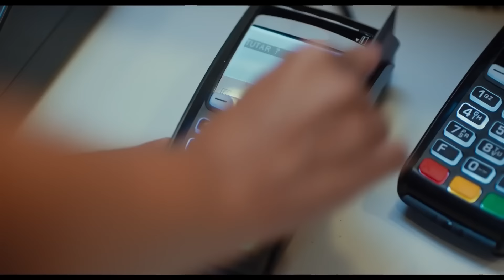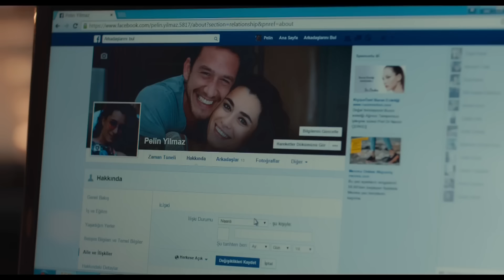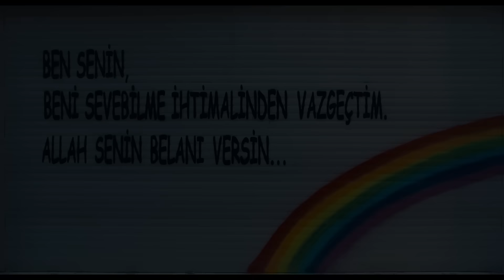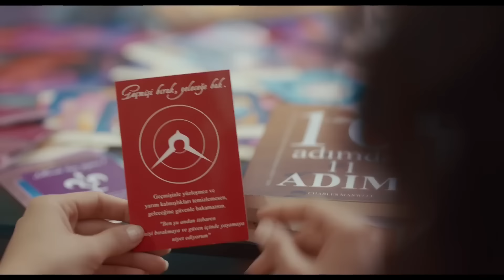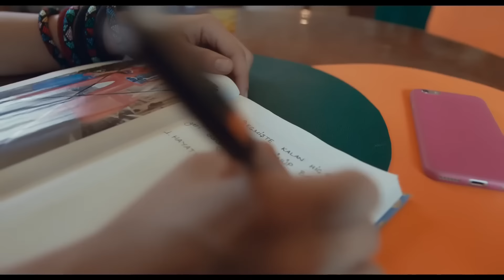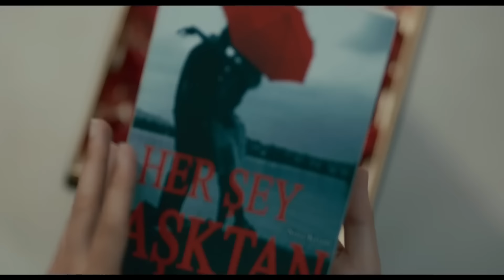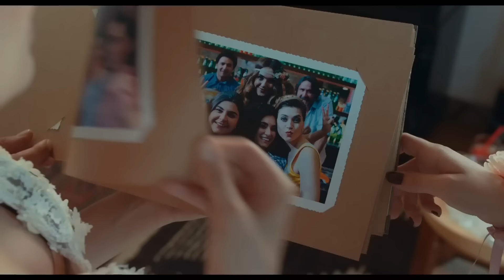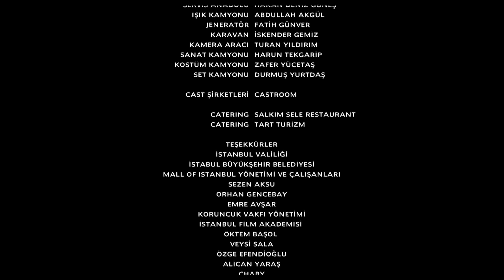Her şey Aşktan | Hande Doğandemir - Şükrü Özyıldız FULL HD Yerli Komedi Filmi İzle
Pelin, bir mağazada kasiyer ve reyon görevlisi olarak çalışan ve evlilik arifesindeki genç bir kadındır. 3 yıldır beraber olduğu sevgilisi İlker'i hayatının aşkı olarak görmektedir ve çok masrafa girmesne rağmen yoğun bir evlilik hazırlığının ortasındadır. Tüm bu koşturmaca içerisinde niikaha sadece 10 gün kala İlker'i beraber yaşayacakları evde bir kadınla basar. Aldatılmış olmayı hiçbir şekilde gururuna yediremeyen genç kadın, İlker'in özürlerini kabul etmez; ayrılık acısını atlamak için en yakın dostlarıyla onlarca şey dener. Tam da aynı günlerde baterist Burak karşısına çıkacaktır...

Şükrü Özyıldız, Hande Doğandemir ve Mithat Can Özer´i buluşturan Her Şey Aşktan'ın yönetmen koltuğunda Andaç Haznedaroğlu oturuyor. Yapımcılığını Avşar Film'in üstlendiği filmde Özcan Deniz de konuk oyuncu olarak yer alıyor

Tür: Komedi, Romantik
Yayın Tarihi: 2016
Yönetmen: Andaç Haznedaroğlu
Senarist: Andaç Haznedaroğlu
Oyuncular: Hande Doğandemir, Şükrü Özyıldız, Mithat Can Özer, Özcan Deniz